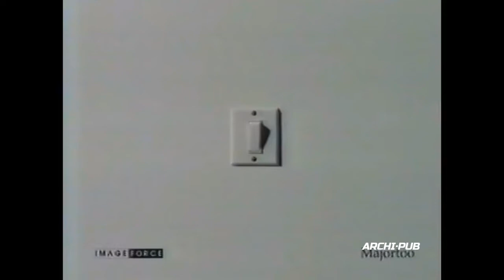Publicité interrupteurs Legrand - 1996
Spot de pub interrupteurs Legrand
Annonceur : Legrand SNC
Agence : Image Force
France - 1996